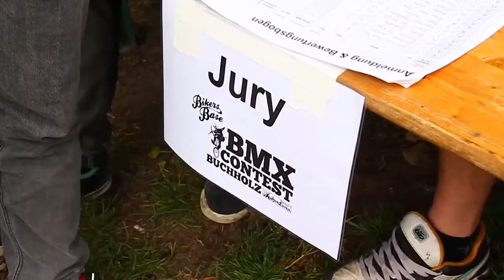Bikers Base BMX Contest, Hannover Buchholz | Ride Lover